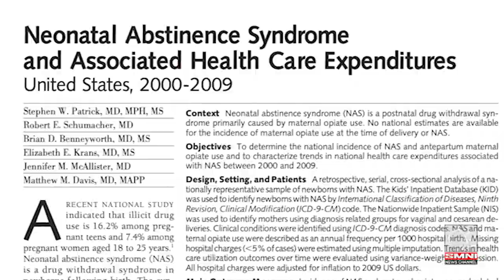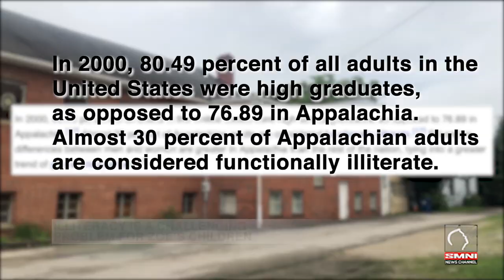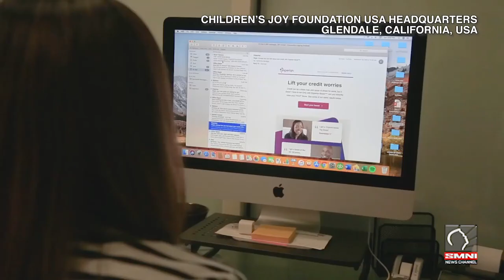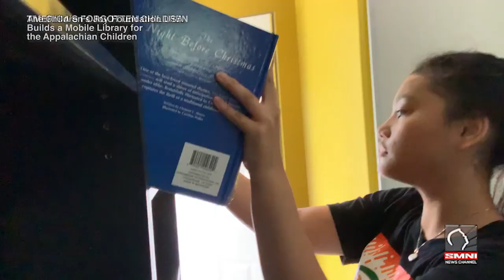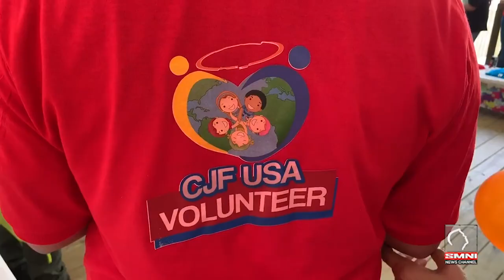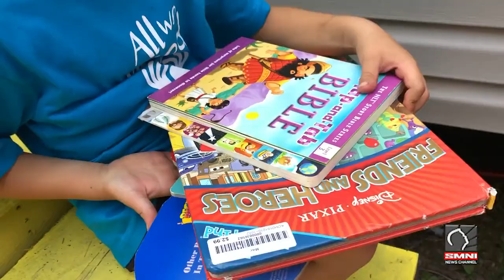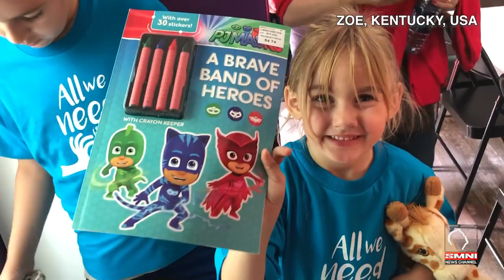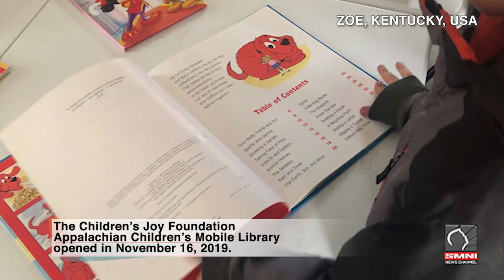Children's Joy Foundation USA Builds A Mobile Library | SMNI USA | Pastor Apollo C. Quiboloy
Journey to Eastern Kentucky, at the heart of America’s oldest mountain chain, the Appalachian Mountains, and discover how building a Mobile Library for the children can begin to heal their broken lives and end the cycle of extreme poverty that has haunted them for generations.

Credits: Sonshine Media Network Int'l USA